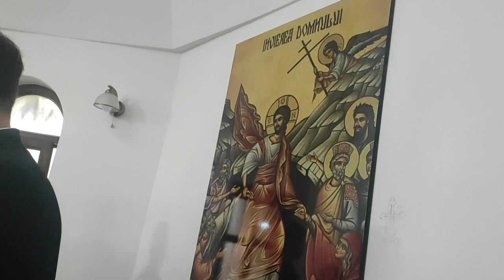O părticică din Slujba Priveghiului a Fratelui Oltean Ioan Ostașul din Sebiș Partea 3 ➕🖤😰🙏 mai 2023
Dumnezeu să-l odihnească în pace și să-l așeze în Rai cu Sfinții😰➕🖤🙏
Au privegheat frații de la Asociația Oastea Domnului din Bistrița 🙏